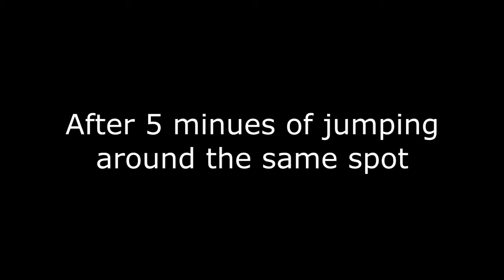Uncharted 4: A Thief's End - Part 11: Grave Robbers